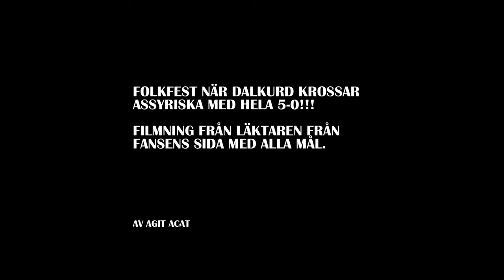ALL 5 GOALS FROM ANOTHER ANGLE AGAINST ASSYRISKA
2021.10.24